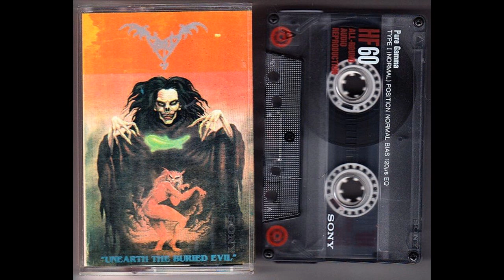Mortem (Perú) - Unearth the Buried Evil (Full Demo)´93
Album: Unearth the Buried Evil (Demo) 1993
Género: Death Metal
País: Perú ( Lima)

Tracklist:
1. Evocation of the Devil (0:00)
2. Unearth the Buried Evil (1:04)
3. Demonolatry (5:29)
4. Posthumous Magic (7:38)
5. Mutilation Rites (12:47)
6. Tormented by the Undead (16:53)